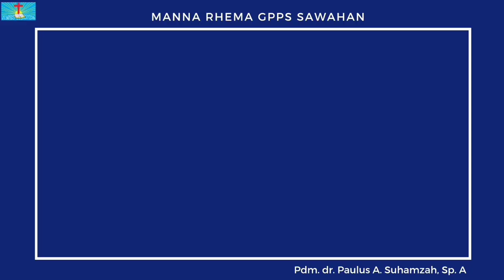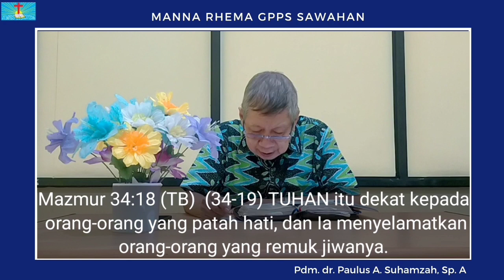Manna Rhema, Kamis 17 Maret 2022 ''Allah Kita Yang Sangat Peduli"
Manna Rhema, Kamis 17 Maret 2022
Pdm. dr. Paulus A. Suhamzah, Sp. A